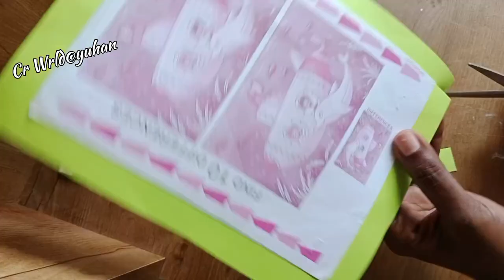wastematerialcraft waste material കൊണ്ട് ഒരു കിടിലൻ wall decor video